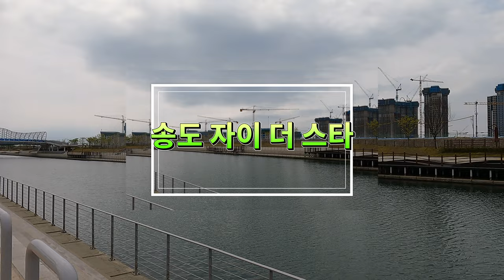송도에서 35평형 분양가 9억 3천 송도 자이 더 스타/송도 아파트/아파트 소개/송도6공구/송도입주예정아파트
안녕하세요!!!
이번 영상은 입주 1년 7개월 남은 송도자이더스타 아파트 단지 소개영상입니다. 총1533세대 9개동으로 구성된 큰 규모의 단지로 송도워터프런트 메인호수 인천앞바다 인천대교 영종도 서해일몰 골프장 등 모든 조망권이 확보된 아름다운 아파트입니다.
35평형 분양가 9억 3천으로 분양가는 송도에서 가장 비싼 가격이었던 아파트입니다.
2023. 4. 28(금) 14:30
날씨 : 맑음
온도 : 19℃